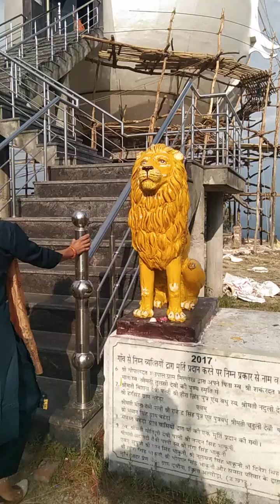Lotus Temple view while enjoying summer vacation amidst beautiful mountain valleys